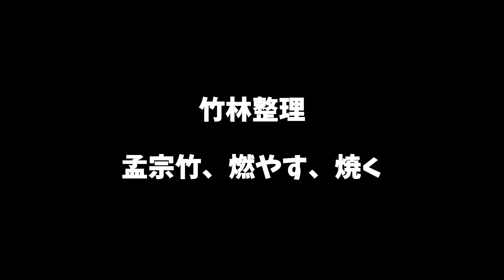#983【竹林整理】孟宗竹、燃やす、焼く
いっぱい竹切っているから、焼く動画が続いてしまう。

【カメラ】
GoPro HERO9

64GB microSD Extreme PRO microSDXC